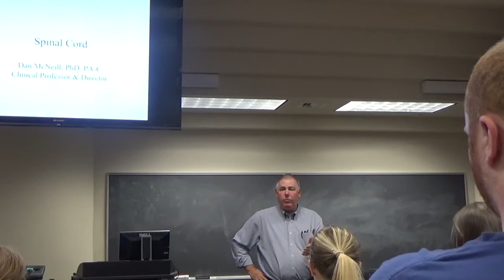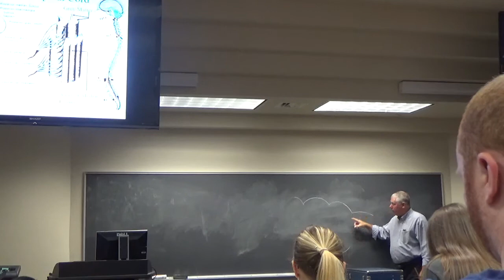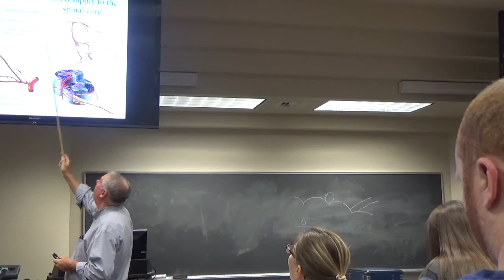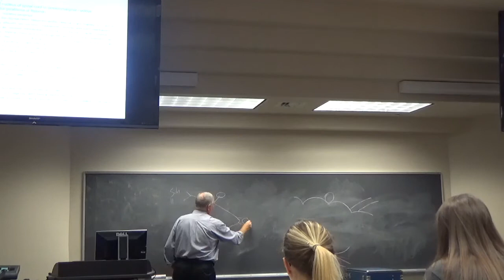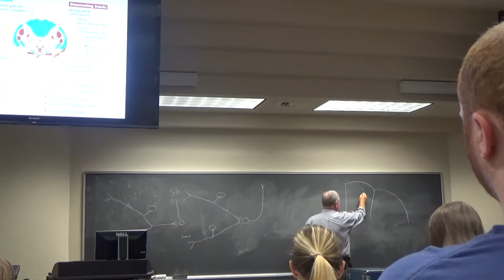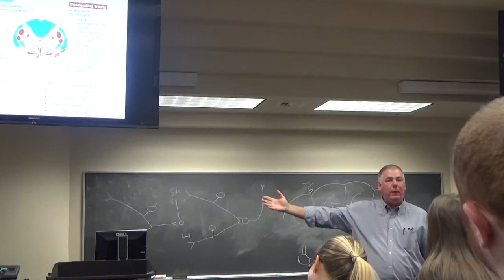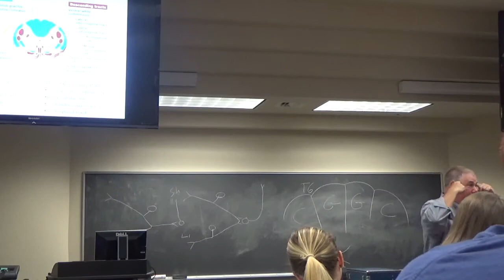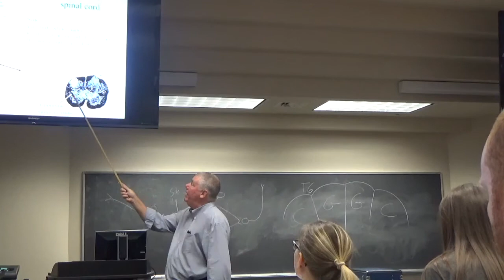Spinal Cord Neuroanatomy Pt 1